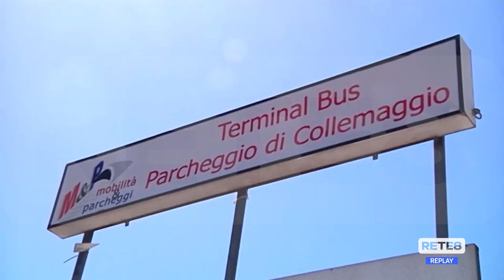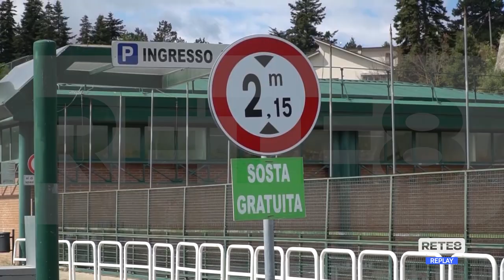L’Aquila - Un Terminal bus rinnovato e all’avanguardia